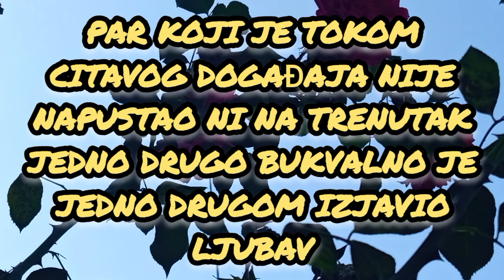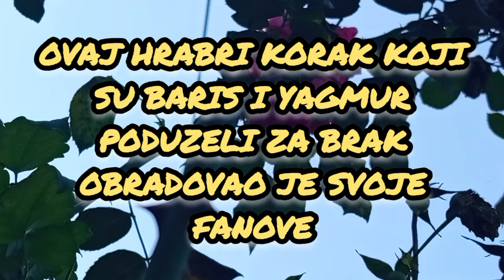BARIS BAKTAS I YAGMUR YUKSEL SPREMAJU VELIKO IZNENAĐENJE ZA VAS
BARIS BAKTAS I YAGMUR YUKSEL SPREMAJU VELIKO IZNENAĐENJE